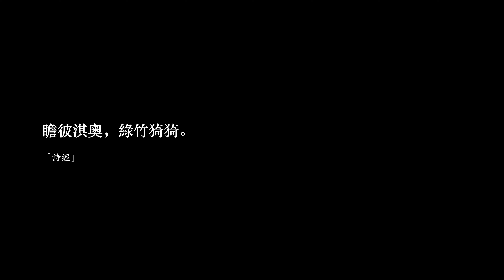上海·古猗園（Shanghai, Guyi Garden）：生活相通，不在此處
作為「上海五大古典園林」之一，古猗園歷經太平天國運動、抗日戰爭，以及近代不可說的混亂時期，最終留下的古蹟已屈指可數。如今呈現給世人的古猗園，基本都是上世紀七八十年代之後重新修葺的。

當然，配合「詩經」「綠竹猗猗」的出處，古猗園不經意處依然有能和過往之美關聯的風景。唐經幢、宋代普同塔，雖然它們原本不在古猗園，但因建國後文物保護單位的政策，鬼使神差地成為古猗園「古」的代表，可事實上它們自身的來路早已無人知曉。

為古不古的場地，是美乏美的意境，在古猗園自然沒有身在拙政園等老園林的靈感。但是，古蹟的斷裂卻給了我另一個思考，那便是「作古」之於現代的意義。尤其在上海這樣的大都市中，一絲絲的古蹟軼事都要被大力保護，可即便此時此刻我們知曉城市根源的重要性，也抵不過任何已經出現或還未出現的大時代、大政策的衝擊。

所以，在歷史進程中，我們無法否認維護文化藝術的意義缺少政治軍事那樣所擁有的手段。它很容易成為附庸，但又直接無誤地對應著一個民族的特性。這層關係是鮮明卻又脆弱的，很容易被時代一下推翻，讓個體和集體變成連自己都不認識的人。

正如古猗園如今面對的世人生活，我在記錄、他在唱歌、她在攝影，但這背後是不同的生活間並無相通的意願與共鳴。至少，相通不在此處。